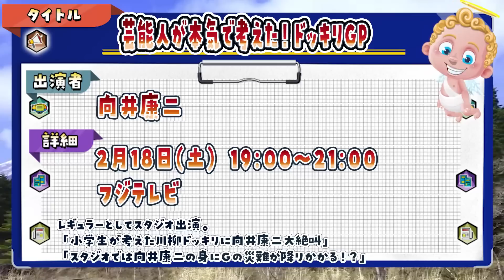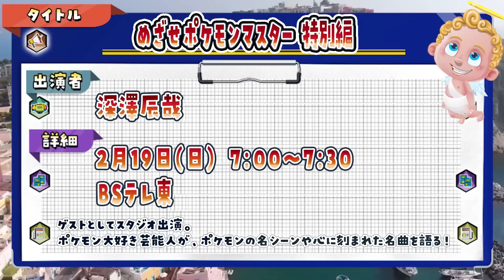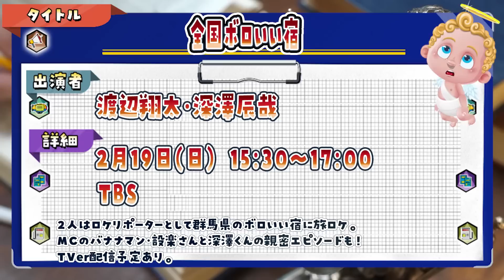【テレビ8本‼︎】SnowMan出演情報 2/17(金)～2/19(日)【Mステ タペストリー披露‼︎】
SnowMan(スノーマン)出演情報の動画投稿は木曜日と日曜日の17時

出演情報（週2回投稿）、最近のニュース、目撃情報、私服特定など、SnowManに関する内容を動画にしています。

SnowManのメディア出演情報を紹介しています。
テレビ、配信、ラジオ、雑誌、その他(イベント･舞台等) の順で紹介しています。
動画の最後で視聴者参加型企画（スノーマンに関する川柳大会など）を実施しています。初めての方もぜひご参加ください。

【出演情報】
2月17日(金) 21:00～21:54
ミュージックステーション Mステ/テレビ朝日
SnowMan タペストリー

2月18日(土) 8:00～8:30
ヴァンガード will+Dress #6/テレビ東京
佐久間大介(声優)

2月18日(土) 19:00~21:00
芸能人が本気で考えた！ドッキリGP/フジテレビ
向井康二

2月18日(土) 22:00～22:54
土曜ドラマ「大病院占拠」#6/日テレ
SnowMan(主題歌)

2月18日(土) 23:00～23:30
ファッション通信/BSテレ東
ラウール

2月19日(日) 7:00～7:30
めざせポケモンマスター 特別編/BSテレ東
深澤辰哉

2月19日(日) 13:00〜13:30
それSnow Manにやらせて下さい/TBS
SnowMan

2月19日(日) 15:30～17:00
全国ボロいい宿/TBS
渡辺翔太・深澤辰哉

2月18日(土) 20:00～21:00
佐久間大介の待って、無理、しんどい、、/文化放送
佐久間大介

2月17日(金) 発売
BARFOUT!/3月号
目黒蓮(表紙)

2月18日(土) 23:59まで
佐久間大介

2月15日(水)～
「タペストリー」ダンス動画ロングVer.公開/SnowMan公式YouTubeチャンネル
佐久間大介・渡辺翔太・向井康二

W ダブル タペストリー
素のまんま
Luv classic
Brand new smile
それスノ
目黒蓮 ラウール  佐久間大介 阿部亮平 渡辺翔太 宮舘涼太 深澤辰哉 向井康二 岩本照
紅白 ブラザービート
少クラ
ラヴィット！
待てムリ
ジャニーズゲーミングルーム JGR johnny's Gaming Room